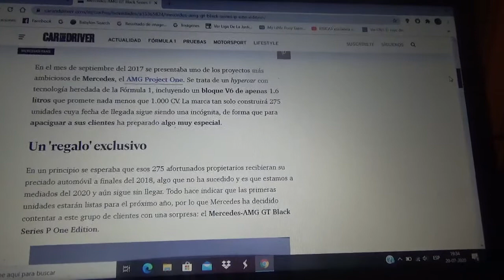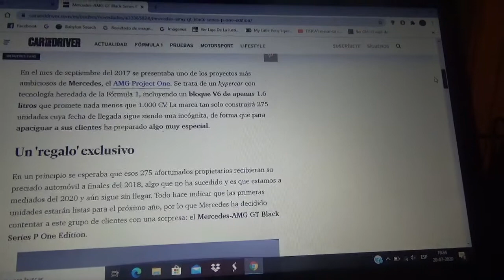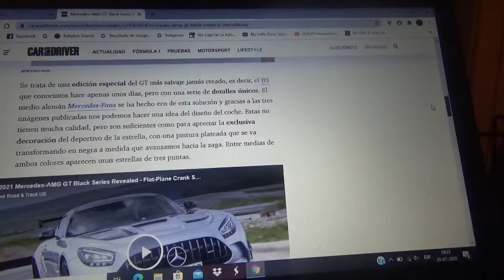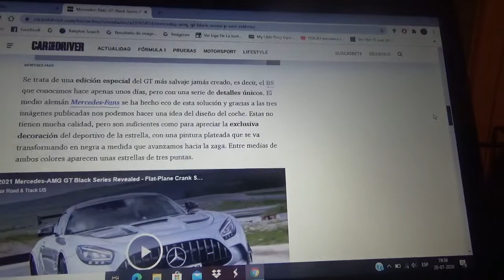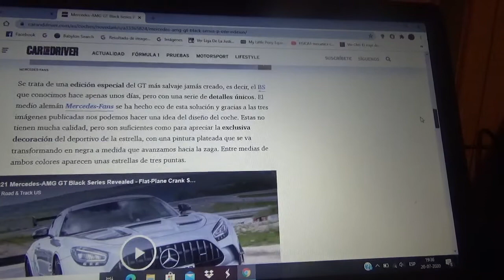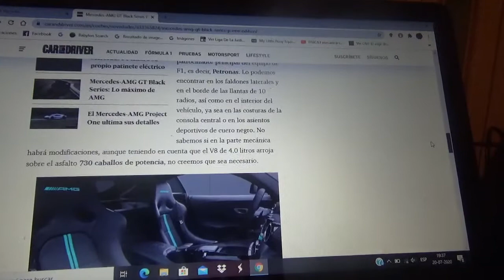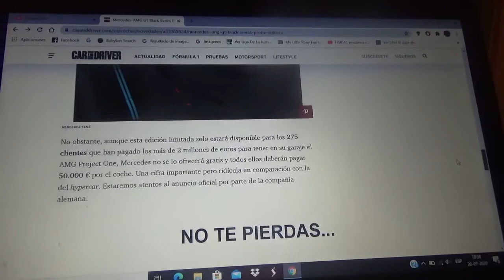Mercedes AMG GT Black Series P One Edition información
En esta grabación de vídeo les cuento como es esta exclusiva y potente versión del modelo de la firma automotriz alemana cuyo cuartel central esta domiciliado en Stuttgart para compensar a los 275 clientes que habían adquirido el exclusivo automóvil híbrido Mercedes AMG Project One